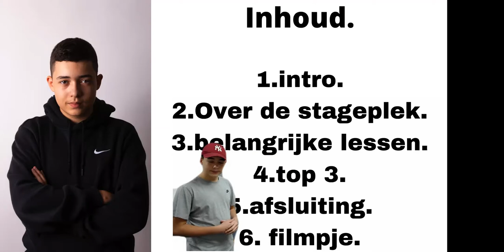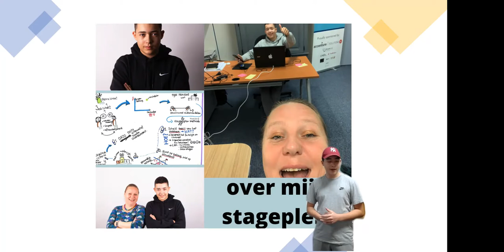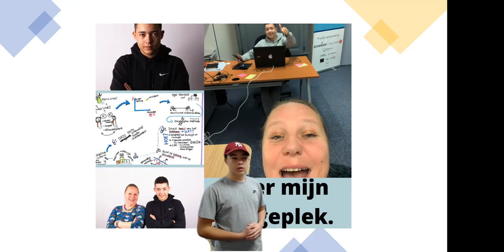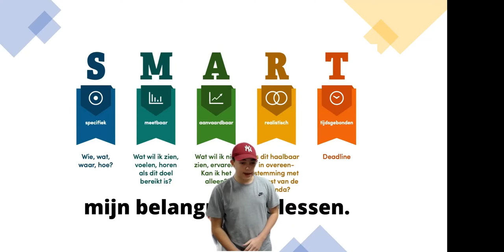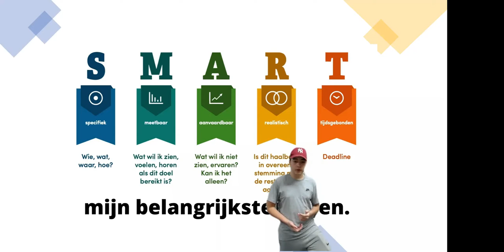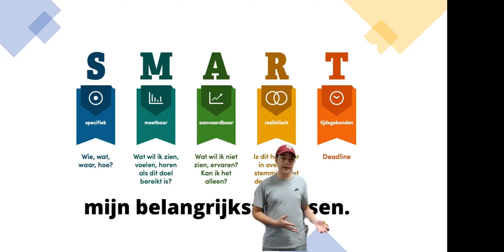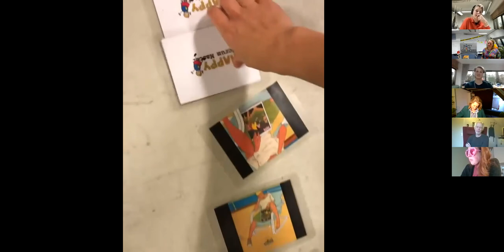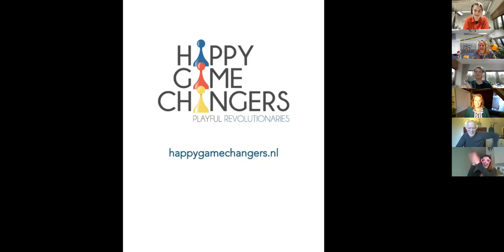Praktijk examen Rivano Beck 3 december 2021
Deze video is het praktijkexamen van Rivano Beck (15) waarin hij uitlegt wat hij heeft geleerd tijdens zijn 6 weken stage bij de Happy Game Changers.
Daarnaast laat hij ook zijn zelf geproduceerde filmpje zien.